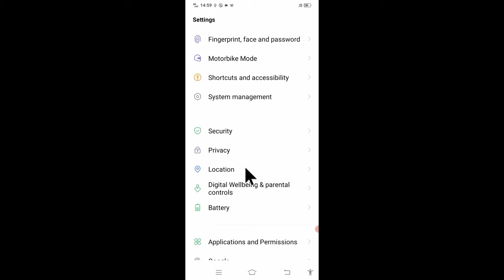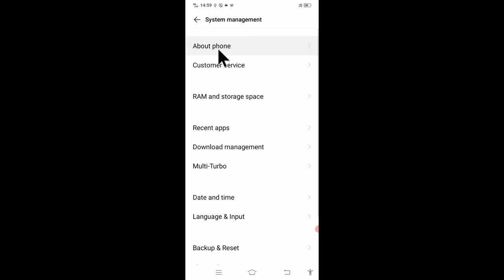vivo mobile ko kitne ghante or minut use Kiya Kaise Pata Kare।। how to check used time in vivo phone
is video me bataya gaya hai friends ki vivo mobile me used time ko check Kaise kiya jata hai